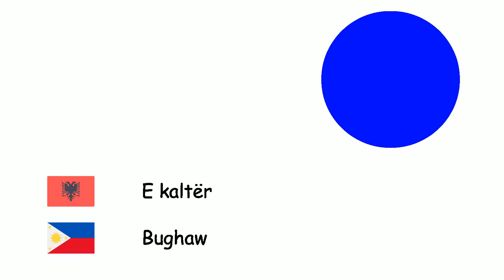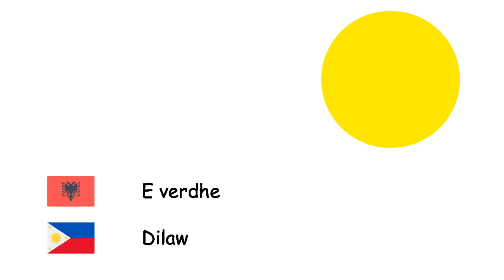Ngjyrat (Gjuha filipinase) (sq-tl)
Fone TV
sq-tl-5
Mga kulay (Wikang Filipino)
E bardha - Puti
Gri - Abo
E kaftë - Kayumanggi
E kuqe - Pula
E kaltër - Bughaw
Vjollcë - Purpura
Rozë - Rosas
E verdhe - Dilaw
E zezë - Itim
Portokalle - Kahel
E gjelbër - Lunti